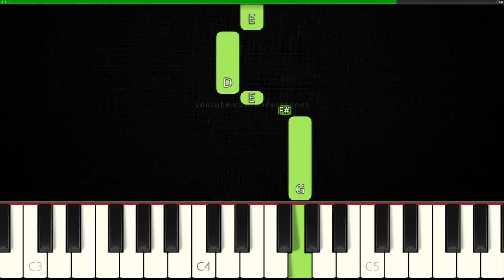MrBeast Song│EASY Piano Tutorial│RIGHT HAND 🤚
How to play MrBeast Outro Song on piano!